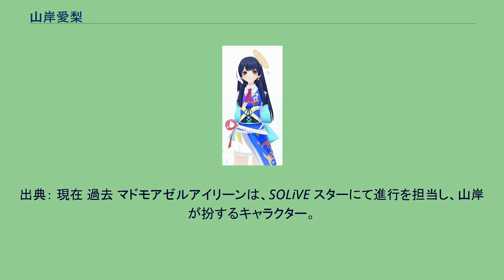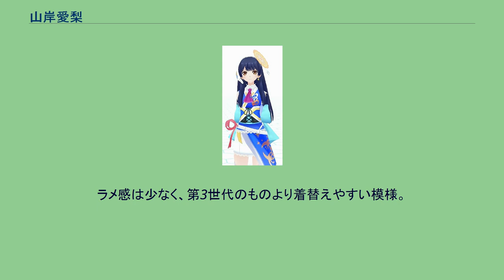山岸愛梨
山岸 愛梨（やまぎし あいり、1987年6月9日 - ）は、埼玉県生まれ の気象キャスター、気象予報士、声優、ラジオパーソナリティである。
文化女子大学短期大学部生活造形学科卒業。
ウェザーニューズ所属。
愛称は、あいりん。
相当なダジャレの使い手。
特定のキーワードに反応してダジャレを発する。
師匠は喜田勝予報士。
コスプレ好き。
「お帰りメール」等の写真付きサービスでコスプレを披露する。
デザイン学科を卒業しており絵が上手。
数々のキャラクターを生み出している。
無類のアニメ（漫画）好き。
著名なセリフを番組中で流用することがある。
ある特定の興味ある対象を「推し」として贔屓にする（推奨する）。
対象がグループの場合は「箱推し」として、グループ全体を贔屓にすることがある。
特定のキーワードを「ただ言いたいだけ」として推すことがある。
Twitterやブログで取得を公表している資格 過去 WEATHEROID Type A Airi（ウェザーロイド タイプ エー アイリ）は、ウェザーニューズが運営する番組内に登場し、山岸愛梨が声を担当するキャラクター。
本項では以下、ウェザーロイドと表記する。
出典： 現在 過去 マドモアゼルアイリーンは、SOLiVE スターにて進行を担当し、山岸が扮するキャラクター。
本項では以下、マドモアゼルと表記する。
山岸の友人という設定で、山岸がマドモアゼルと同一人物と認めることは無い一方で、マドモアゼルはテンションが一定値を超え暴走を始めると、同一人物であると認めることがある。
ふたご座より流星に乗って地球に来たと主張している。
SOLiVE スター マドモアゼルアイリーンは、登場時期によって衣装（本人は「ネマキ」と呼称）が大きく異なる。
衣装ごとに分類し、以下に出演番組を列挙する。
初代 白いブラウスやショールが印象的なスタイル。
星型サングラスは初回より確立。
頭部にレディーガガ風の大きなリボン、またはアンテナ状のカチューシャを装着する。
第2世代 赤いフランス軍服系衣装。
頭部の光るカチューシャはこの時期に確立。
第3世代 白とピンク、ゴールド。
ラメ入りの豪華な衣装。
本人曰く寝巻。
第4世代 白とピンク、ゴールド。
黄金聖闘士やももいろクローバーZを彷彿とさせる鎧に金の王冠を装着する。
ラメ感は少なく、第3世代のものより着替えやすい模様。
SOLiVE スター以外 ウェザーロイド Airiに関するカテゴリ: